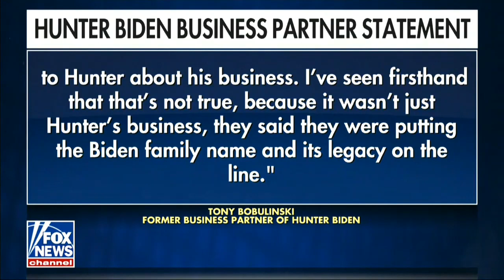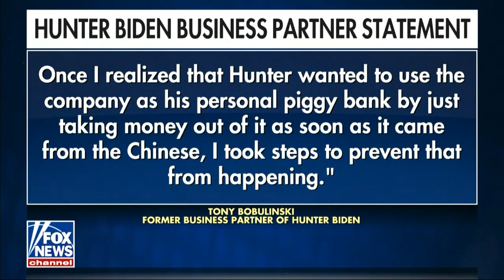Fox News Reports: Fmr Hunter Biden Business Partner Says "The Big Guy" Is Joe Biden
Fox News Reports: A former Hunter Biden business partner says that “the big guy” is Joe Biden. Report from Fox News’ John Roberts on 10/22/2020.